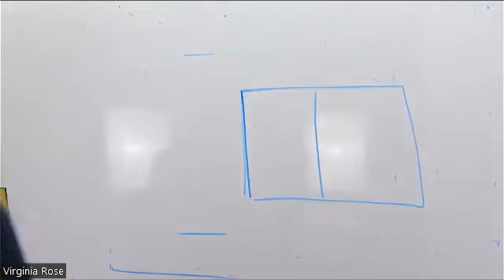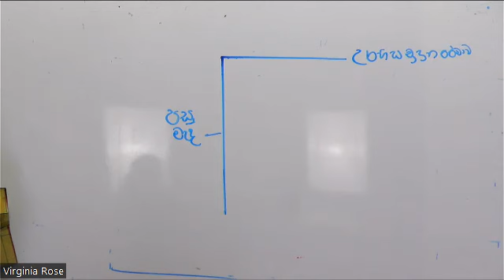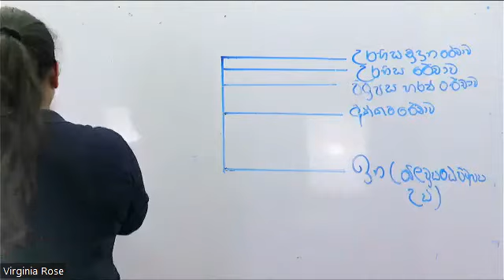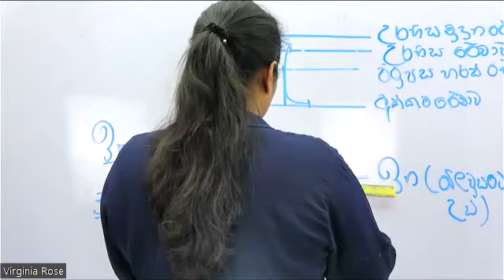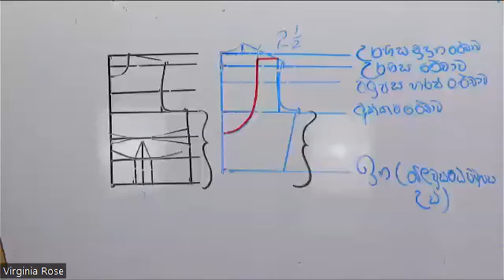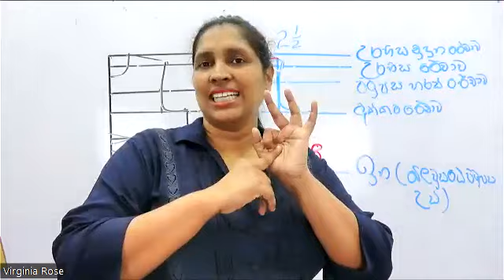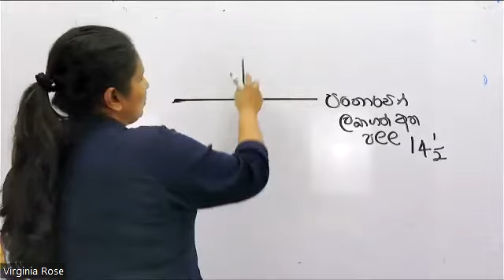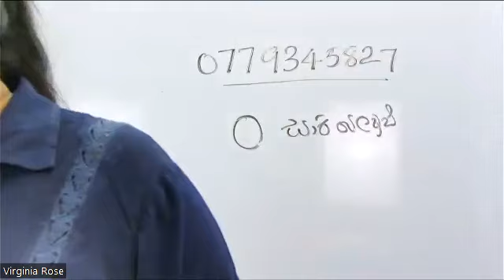saree blouse batch 8 free session 3